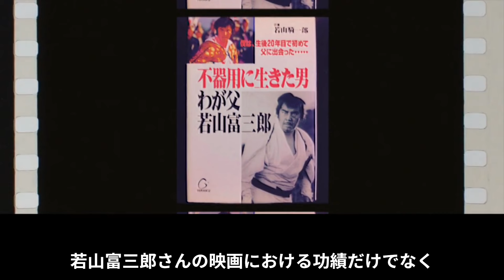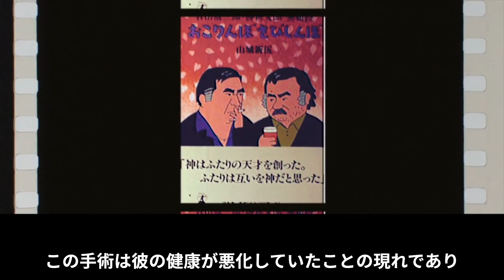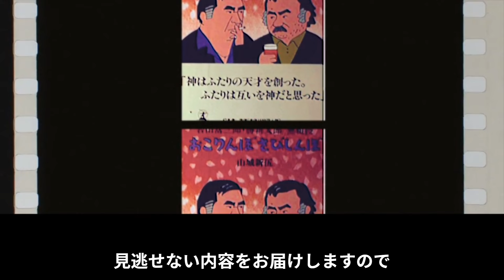【若山富三郎】映画界の巨星が遺した人生の光と影…健康問題からプロフェッショナリズムまで、若山富三郎のストーリー【芸能・伝記】